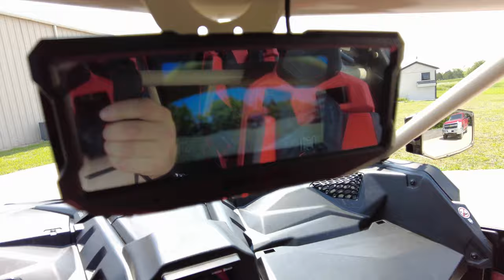2022 Can-Am Maverick X3 XRS - with Custom Cage, Audioformz Audio, And Street Legal Kit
Carlos wanted to amp up his machine for an epic trip to the Dunes! 🏜️

We hooked him up with:
🔧 DFW ATV Custom Roll Cage with rear bumper tie-in, spare tire carrier, and DOT glass window.
🎵 Custom center channel stereo: 4 AudioFormz 8" EVO2 Speakers with LED rings, 2 AudioFormz 8" Tower Speakers, 2 AudioFormz Underseat 10" Subs, 2 AudioFormz 4-Channel Amps, and a Rockford Fosgate PMX2 Radio.
💡 Sector 7 Lighted Mirrors, Millar 3' Whips, backup light, and chase light.
🔊 Corbinworks Full Street Legal Turn Signal Kit: horn, sequential fangs, and hazard lights.
🏎️ KMC Grande Wheels + EFX SandSlinger Tires for the sandy terrain.
📸 Can Am Rear View Mirror/Camera setup.
💪 Super ATV bumper, winch mount, and a 6,000 lb winch.

Ready to rock the Dunes! 🤘